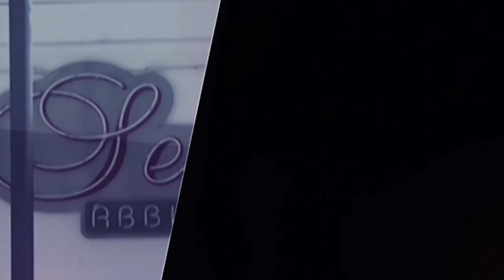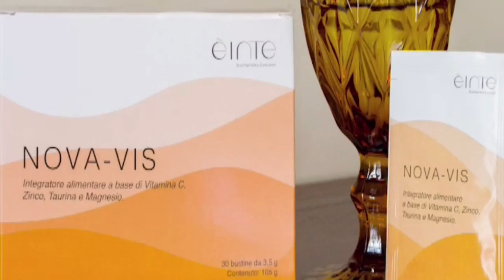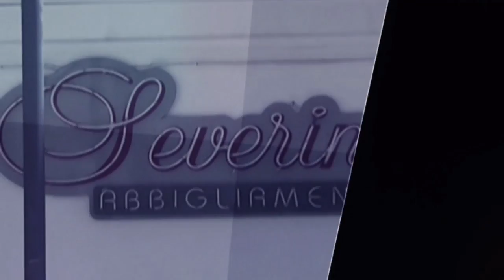60 NEWS DEL 20 APRILE 2020 | COVID 19: LA SITUAZIONE NELLA PIANA | IL VIDEO